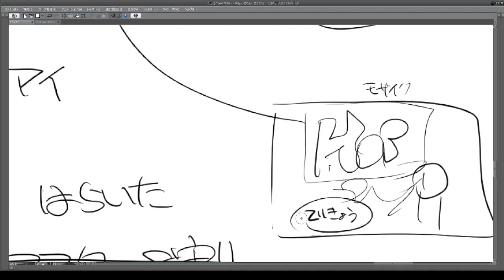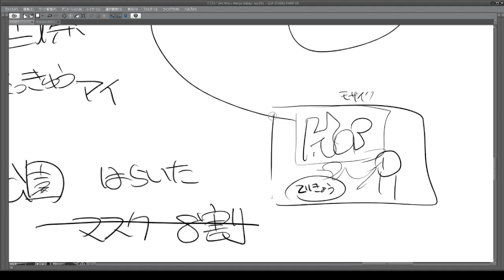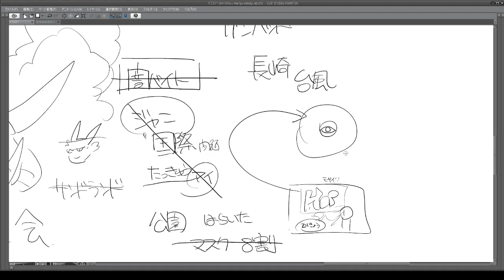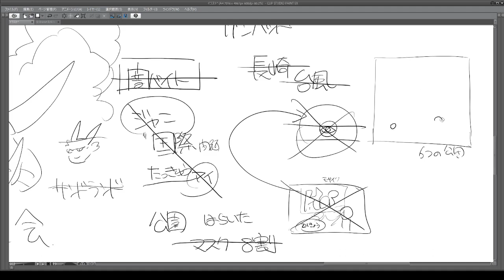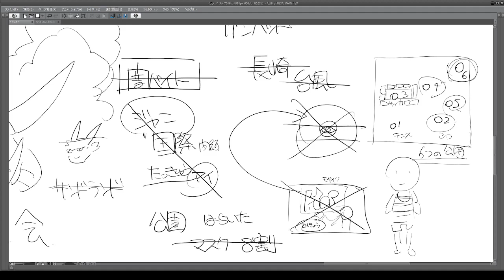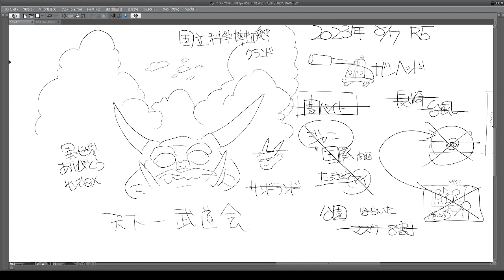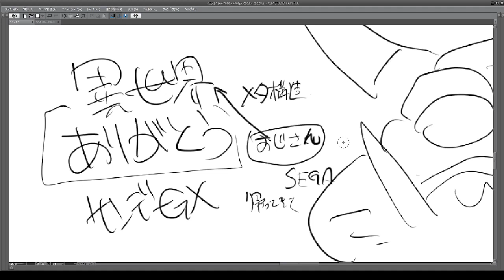異世界ありがとう話 雑談他 2023 08 07 18 25 03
読む能力も低下したなと思う老化
ま、老化のせいにだけシていても仕方ない